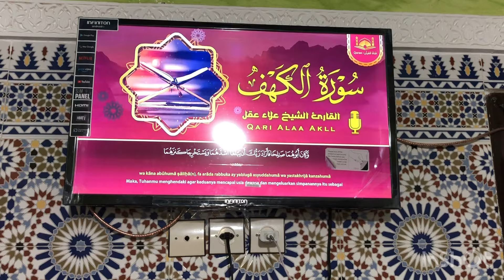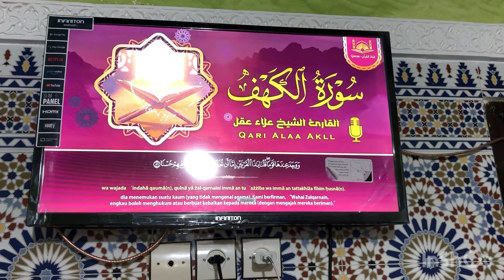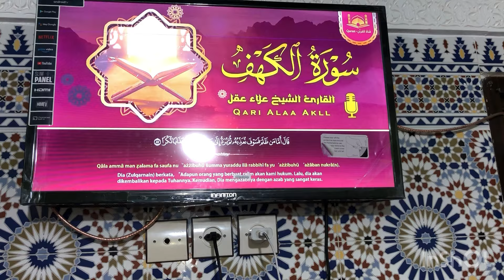اول يوم مدرسة لبناتي 👩‍👧‍👧روتين صباحي اليوم الجمعة 🤩على طبيعتو جمعت داري وجدت كسيعة كسكس او شيار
مرحبا بكم في قناتي يوميات ام الاء ودعاء هي قناة متنوعة للطبخ وصفات افكار روتينات جمال كل ما يخص المرأة 🇲🇦نتمنى اعجبكم الفيديو متبخلوش عليا بلايك واشتراك فضلا وليس امرا شكرا

شهيوات_افكار_روتينات متنوعة _افكار الكوتي شهيوات اقتصادية#تخمال تنضيف_ تخمال الاسبوعي#روتين_مسائي_ يوميات ربة بيت_روتين_تنظيم وتنظيف#يوميات ام الاء ودعاء_ اقتراحات متنوعة#تقدية الشهر_ روتين مع بناتي_تنظيم التلاجة_تقسيم المزانية_تدبير المصروف روتين_تحفيزي _روتين بلا زواق